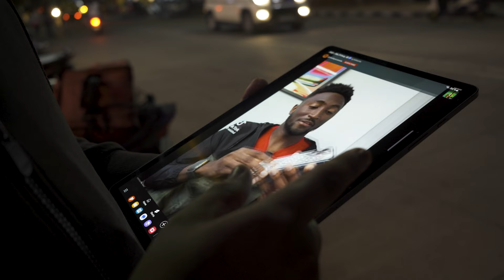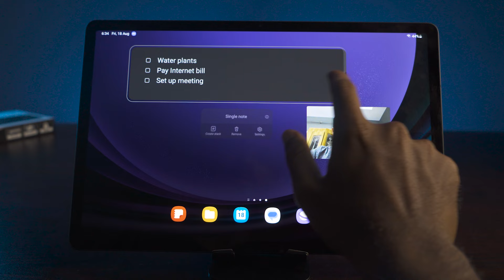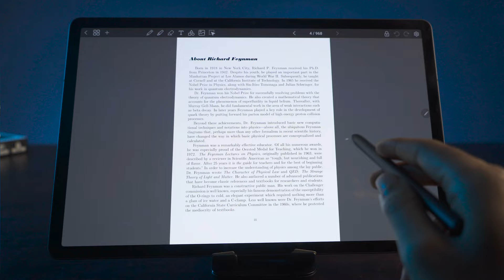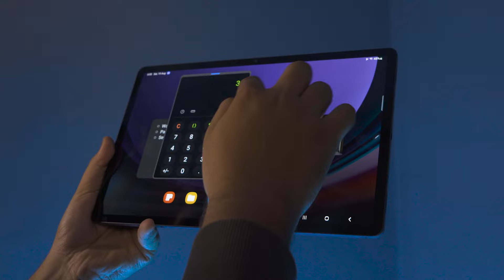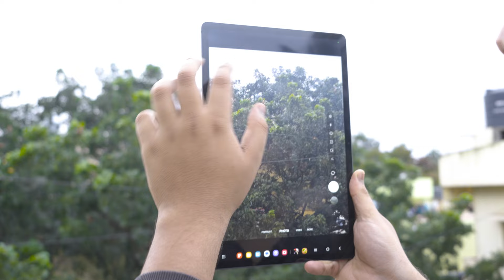Samsung Galaxy Tab S9 Plus Tablet - My Experience! (ಕನ್ನಡ)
The Amazing Galaxy Tab S9+ is here in our studio and we're excited to show you the amazing functionalities this tablet has to offer. Here are the apps we talk about in the video: